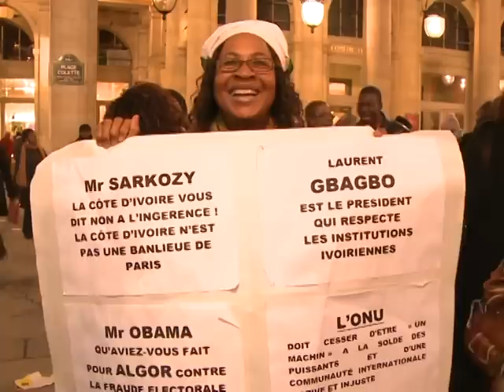Paris : des pro-Gbagbo dénoncent l'"ingérence" de la France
Plusieurs centaines d'Ivoiriens ont manifesté dimanche 12 décembre à Paris pour dénoncer "l'ingérence" de la France dans les affaires ivoiriennes, au lendemain des accusations du gouvernement de Laurent Gbagbo contre des diplomates "occidentaux" à Abidjan. Durée: 00:56